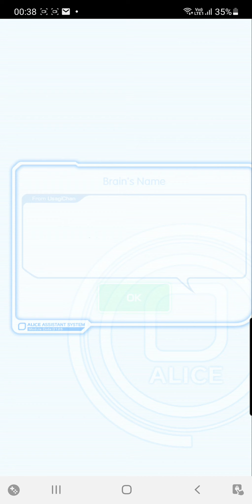Crash Fever - Alice Messiah - Know my Name (Ultimate)